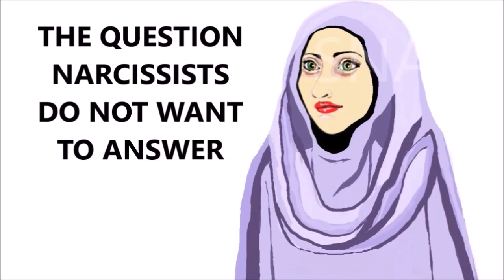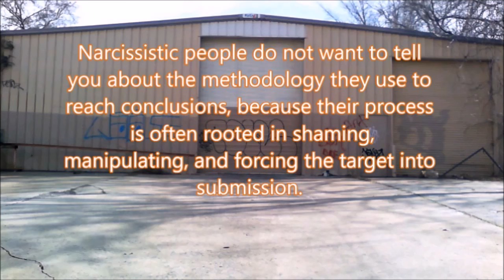The Question Narcissists Will Not Answer ⁉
Narcissists want targets to blindly follow their conclusions. Narcissistic people do not like it when targets ask questions. Narcissist will avoid answering questions about their values or belief system, because often the narcissist uses force, manipulation, and shaming to get targets to submit to their demands. Toxic people do not want you to ask them to explain the process they use or the methodology they have used to reach conclusions.

artist: alabafruit : chillout electro synth
artists: designedimpression : ukulele loop uku -nema
artist: dandyrecord : Ukulele Love
artist:  BANJO : drmistersir banjer

J.S Bach - Harpsichord Concerto No.1 in D minor
I. Allegro and III. Allegro BWV 1052 -Johannes Volker Schmidt
Mozart - Overture to The marriage of Figaro, K. 492
Mozart - Piano Concerto no. 21 in C major, K. 467 - II. Andante
Markus Staab

Source: Stefan Molyneux